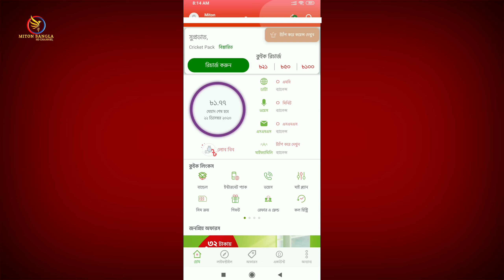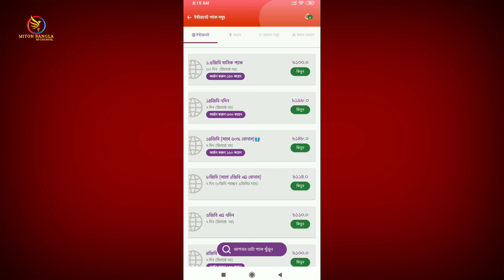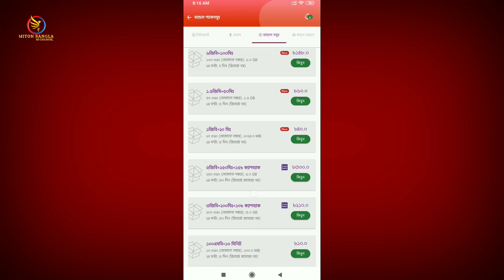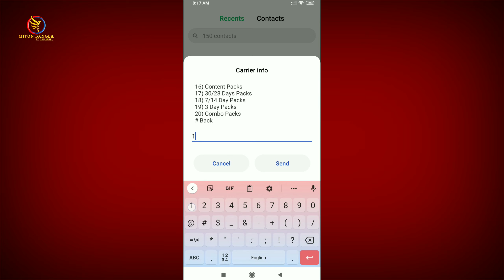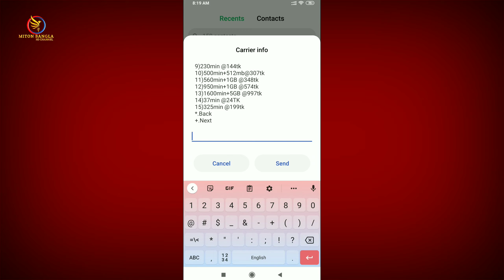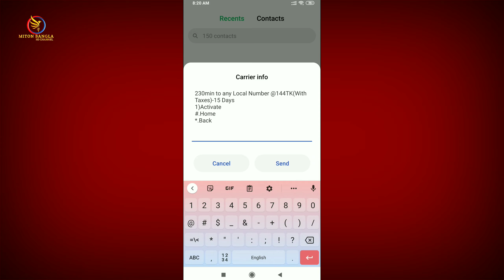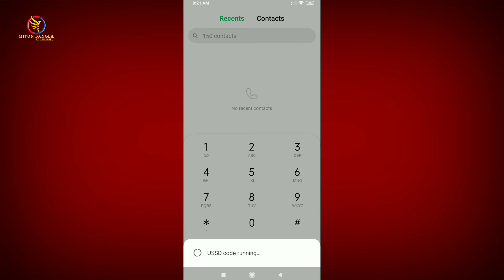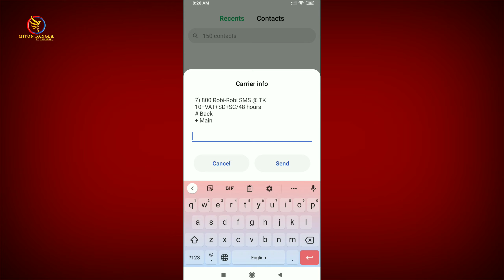Robi ajker offers internet minutes SMS recharge || My Robi App ajker offers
Robi ajker offers internet minutes SMS recharge || My Robi App ajker offers Robi ajker offers internet minutes SMS recharge || My Robi App ajker offers